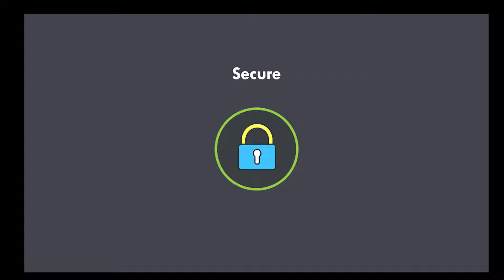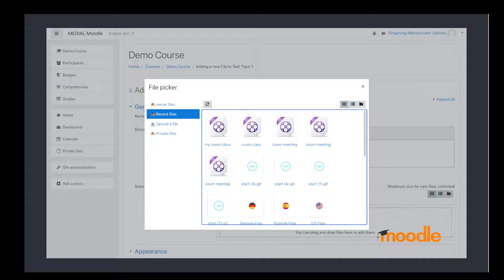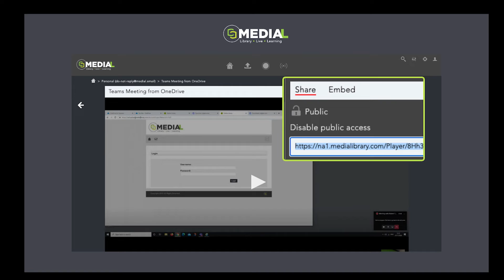MEDIAL | Optimieren Sie Ihren Video-Workflow in Moodle: Die 5 wichtigsten Schritte | Secure